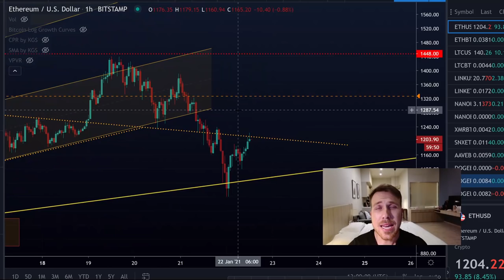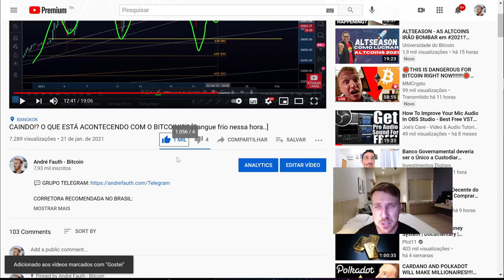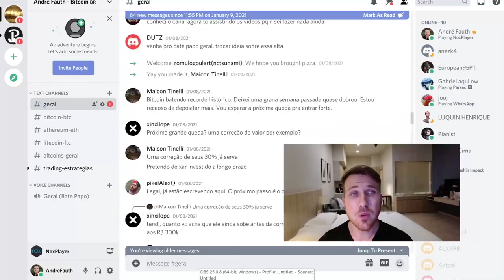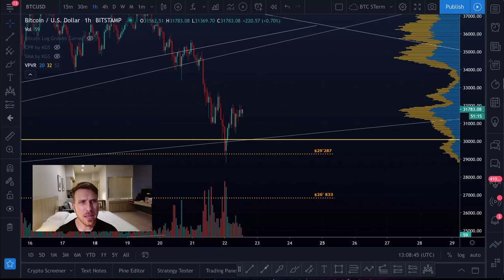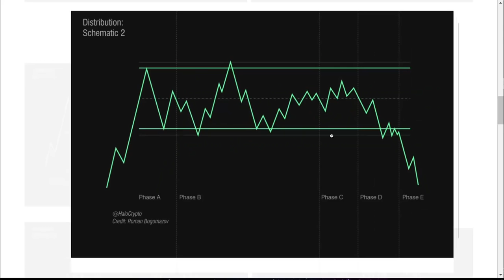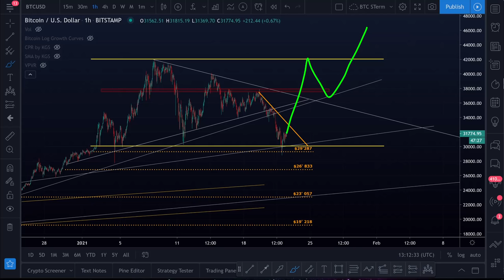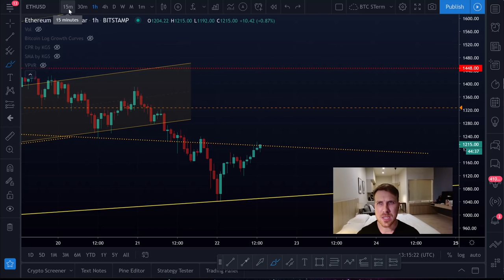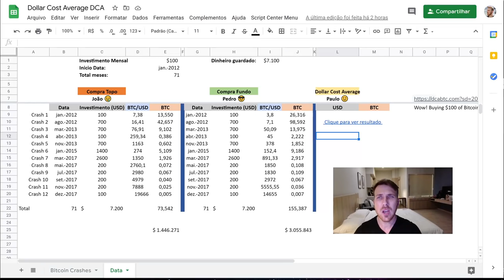NADA ESTÁ PERDIDO PARA O BITCOIN!! [Ainda não...]